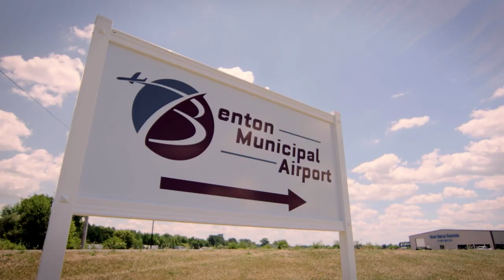Luann & Sonja Say Hello To The Benton Motel | Welcome To Crappie Lake (S1 E1) | Bravo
The stay in Benton, Illinois is off to a rocky start when Luann de Lesseps and Sonja Morgan realize there's no air conditioning in their car. Then, the owner of the Benton Motel gives them a grand tour of their new home. Welcome to Crappie Lake Season 1 Episode 1. Watch full episodes in the free Bravo app and on Peacock

About Luann & Sonja: Welcome to Crappie Lake:
The Benton City Council surprises their town residents by inviting “Real Housewives” icons Luann de Lesseps and Sonja Morgan to help spruce up their small town that was devastated by the pandemic, which has a population just shy of 7,000. It’s a fish-out-of-water experience for everyone involved, especially when the two Manhattanites check in to the local motel. The mayor wastes no time putting them to work and Luann and Sonja quickly realize they have their work cut out for them. From building a new playground to revitalizing the local theater with a full-on variety show and creating connections with the locals along the way, Luann and Sonja use their ingenuity to help improve the surroundings and rally the town’s spirits. Whether searching for the famous crappie fish in the lake with their bare hands or going mudding with monster trucks, one thing is for certain – with Luann and Sonja in charge and out of their element, hijinks and hilarity are sure to follow.

Cast:
Luann de Lesseps
Sonja Morgan